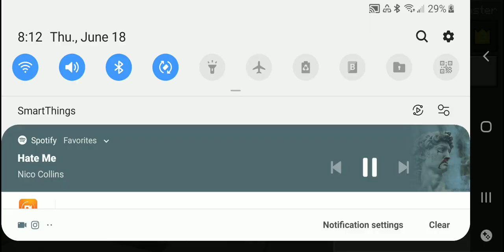Watch me play minecraft without any sound ÒvÓ